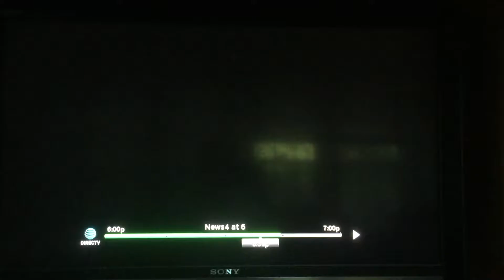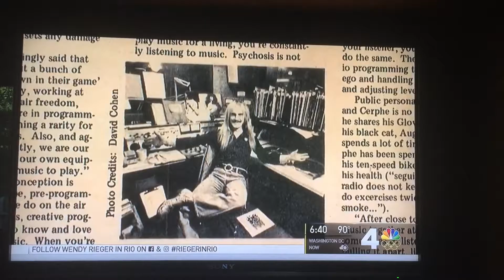The Nighthawks - Washington DC Blues Legends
A clip from NBC-4 Washington DC local news - a plug for a documentary and show in Bethesda celebrating 45 years of blues music